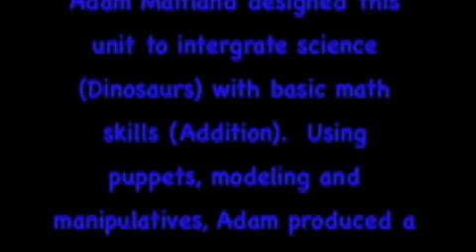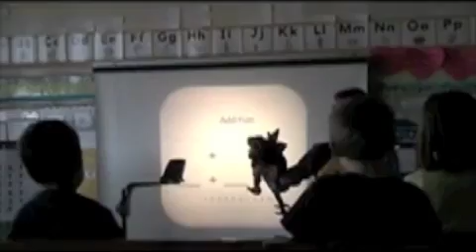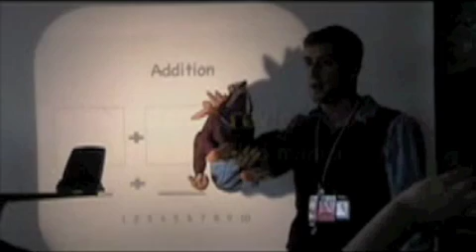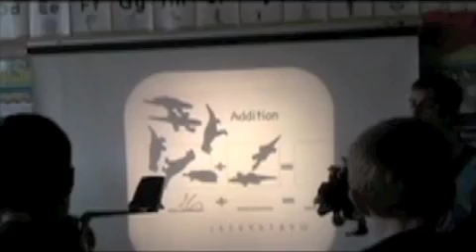Adam Maitland's Classroom Observation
Subject: Math and Science
Grade: Kindergarten
Lesson Plan: Dino-Bingo
Description:  I designed this unit to integrate the fun of science to learn about dinosaurs integrated with the concepts of addition and subtraction.  Using the dinosaurs as my hook, I was able to capture the students' interest while teaching the math lessons.  By using modeling, manipulatives, and puppets, the students embarked on their math lesson with the assistance of their dinosaur friends.  This was one of 9 lessons from the unit.  Each unit began with a review of dinosaurs or a story dealing with dinosaurs and counting (forwards or backwards).  This unit in particular began with a review of one of the dinosaur the students' learned and then expanded into their math lesson by having the dinosaur review addition and subtraction. The students then got to go back with a partner and play dino-bingo to practice their addition and subtraction.
     By the end of the unit the students had demonstrated a full understanding of basic addition and subtraction as shown by their assessment scores.
     Along with their math skills, they understood the concept of herbivores and carnivores, different dinosaurs and eras they were from, as well as the concept of a suitable habitat for each dinosaur.  This unit also worked on graphing skills, reading comprehension and measuring.